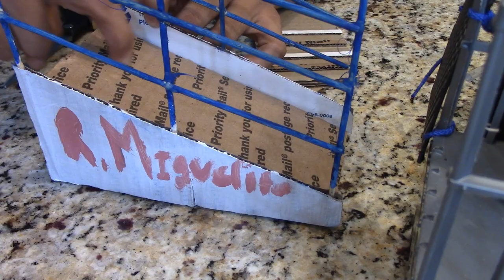Tutorial: como hacer una rampa ganadera